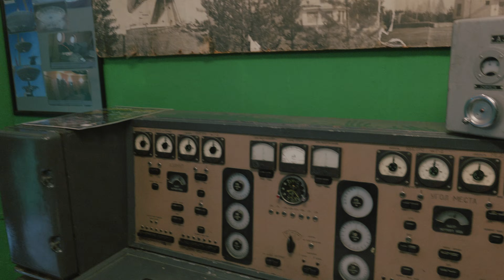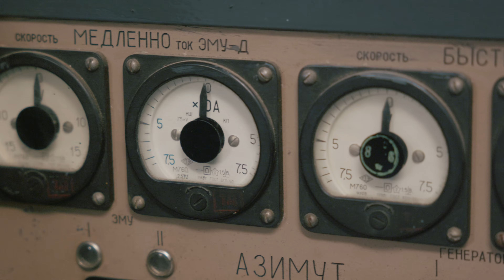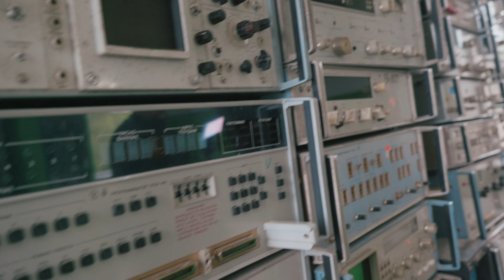GIGANTYCZNY Poradziecki Radioteleskop - Project Explore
W dzisiejszym odcinku odwiedzamy potężny kompleks Międzynarodowego Centrum Radioastronomii w Ventspils  - często określane jako po prostu Irbene lub VIRAC.

Ventspils International Radio Astronomy Centre (łotewski: Ventspils Starptautiskais radioastronomijas centrs - VIRAC) to była radziecka instalacja radioastronomiczna położona 30 km na północ od Ventspils na Łotwie, na wybrzeżu Morza Bałtyckiego w parafii Ance. Instalacja była tajna do 1993 r. po odzyskaniu przez Łotwę niepodległości. Została przejęta przez Łotewską Akademię Nauk po wycofaniu się Armii Radzieckiej w 1994 roku. Od tego czasu dwa z trzech radioteleskopów zostały naprawione i odnowione (Wikipedia)

☢️ Chcesz być z nami na bieżąco? Sprawdź nasz Facebook:
  / projectexploreyt

☢️ Oraz Instagram:
  / project_explore_yt

☢️ Zapraszamy także na stronę Jana:
  / wyprawynajanka

☢️ I Instagram:
  / wyprawy_na_janka